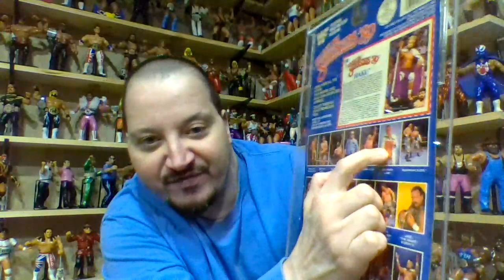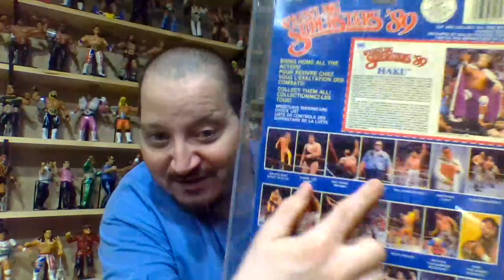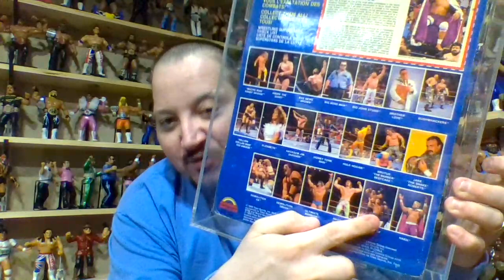Watty's Channel Episode 207 A Review of What Should Have Been...WWF LJN Wrestling Superstars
A review of some of the different figures created by XOX Customs by Random Treasures on Etsy. These were characters that were on the back of the series 6 card and were supposed to have been produced but never were. Now, one of the greatest toy lines of all time, the WWF LJN and Grand Toys wrestling superstars collection is complete!